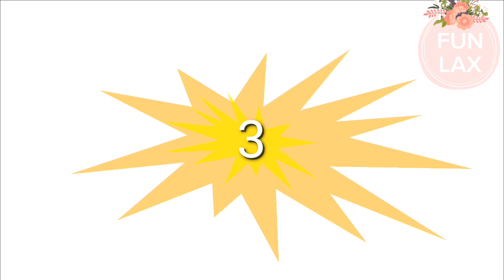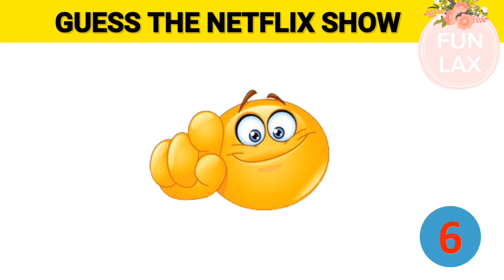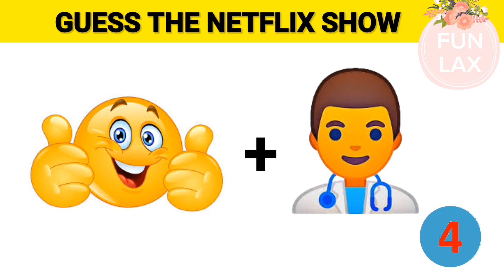🎬 Can You Guess the NETFLIX SHOW By The Emojis? | NETFLIX SHOW QUIZ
Welcome to our fun and exciting "Guess the netflix show by Emoji" challenge!🌟🎬If you love netflix show and emojis, this video is perfect for you! Get ready for an exciting and fun-filled "Guess the netflix show by Emoji" quiz game!🤩

 0:00 INTRO
0:20 QUIZ [1] ANSWER
0:38 QUIZ [2] ANSWER
0:55 QUIZ [3] ANSWER
1:13 QUIZ [4] ANSWER
1:30 QUIZ [5] ANSWER
1:48 QUIZ [6] ANSWER
2:05 QUIZ [7] ANSWER
2:22 QUIZ [8] ANSWER
2:40 QUIZ [9] ANSWER
2:58 QUIZ [10] ANSWER
OUTRO

Guess the netflix show
Guess the netflix show by emoji
Can you guess the netflix show by emoji?